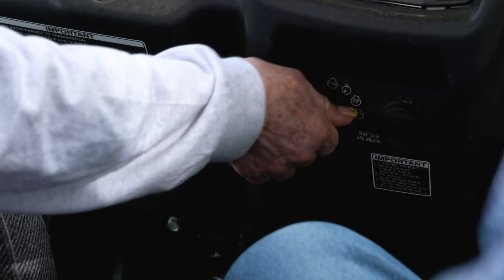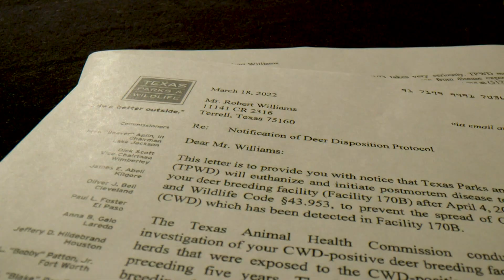Man in court battle with the State of Texas over euthanizing his deer due to 'zombie deer disease'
"They're using it to put deer breeders out of business. That's my opinion," said Robert Williams.